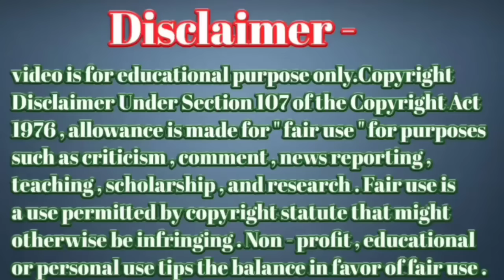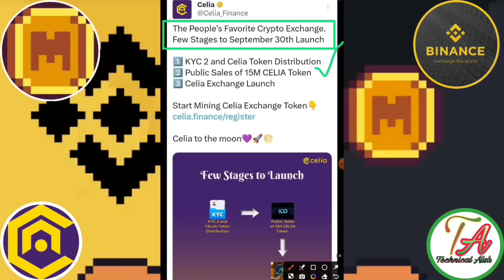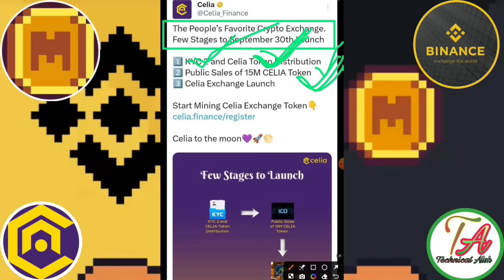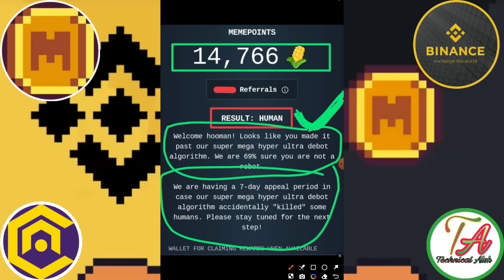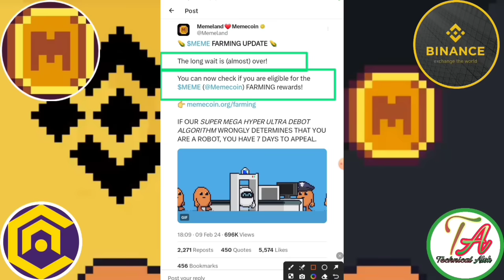Meme Airdrop Update। Celia Mining New Update ।Meme Furming Coin Withdraw ।Celia Mining।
Link=}

Joining Link Teligram per Hai

       Please।    =} 🔔🔔🔔🔔

     Thanks
                  For
             " Technical_Alok  "